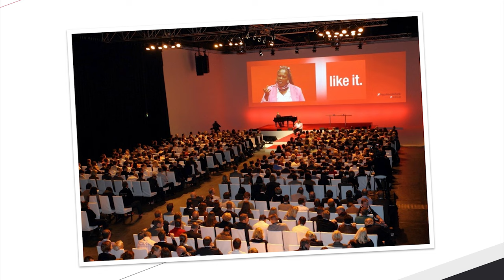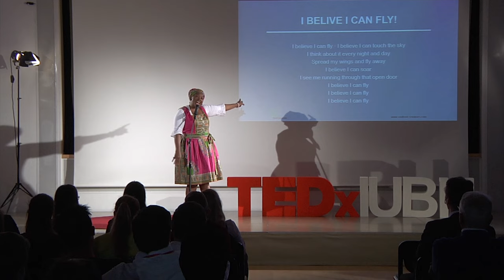Reaching Way Over Yonder | Liz Howard | TEDxIUBH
Reaching Way Over Yonder

The word ‘yonder’ is often used in the southern parts of the USA and is used to typically denote something that is of great distance from where you currently find yourself.

Liz Howard's topic concerns the challenges and obstacles, which she overcame during her personal journey to ‘way over yonder’ which turned out to be, of all places, Germany!

Liz Howard is a power woman born in Colorado and raised in New Orleans. She is Germany’s first Keynote Singer, Trainer, Coach, Author and Lecturer at the University of Economics and Environment in Nürtingen/Geislingen.

For over 30 years, her stage presence has inspired thousands around the world. She has made appearances in corporations worldwide, led master classes, has been a vocal coach for Tito Jackson of the Jackson Family and appeared on the XFactor as a vocal coach for the first two seasons. She is often called upon by large companies to help in the fine art of healing the communication gap within an organization. She is also an Editor for Managerin Mag, a business publication for women.

Liz has over 30 years of stage experience including two starring roles in the musicals’ Mandela as Winnie Mandela and Queenie in Show Boat. She has been seen in Germany’s 25th Anniversary of Tatort, viewed by 9.2 million fans. She is the Founder of Soulfood Seminars.